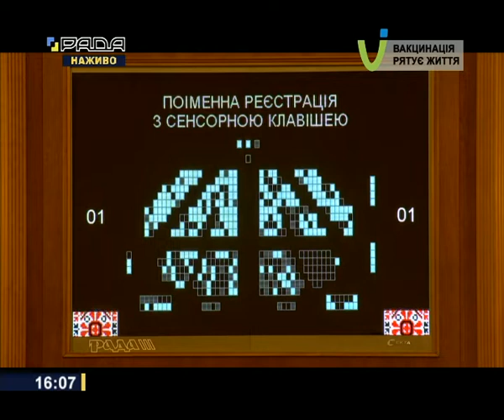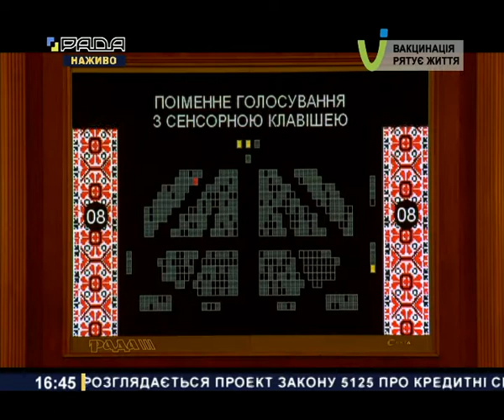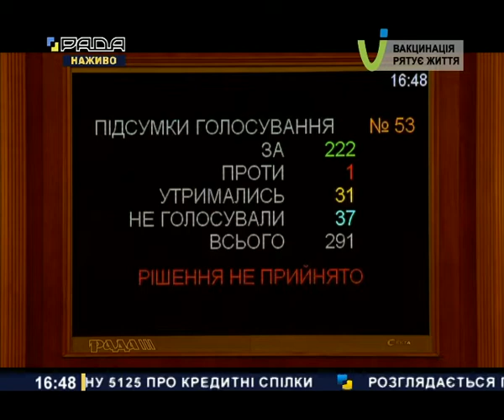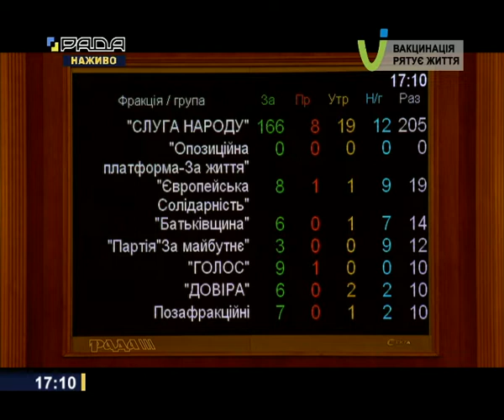Позачергове пленарне засідання Верховної Ради України 18.11.2021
Позачергове пленарне засідання шостої сесії Верховної Ради України ІХ скликання

На порядку денному:
➖ проект Закону України про страхування (реєстр. № 5315);
➖ проект Закону України про кредитні спілки (реєстр. № 5125);
➖ проект Закону України про внесення змін до деяких законів України щодо забезпечення стабільності системи гарантування вкладів фізичних осіб (реєстр. № 5542-1);
➖ проект Закону України про фінансові послуги та фінансові компанії (реєстр. № 5065);
➖ проект Закону України про внесення змін до Податкового кодексу України щодо створення сприятливих умов для залучення масштабних інвестицій у промислове виробництво (реєстр. № 5688);
➖ проект Закону України про внесення змін до Митного кодексу України щодо створення сприятливих умов для залучення масштабних інвестицій у промислове виробництво (реєстр. № 5689).